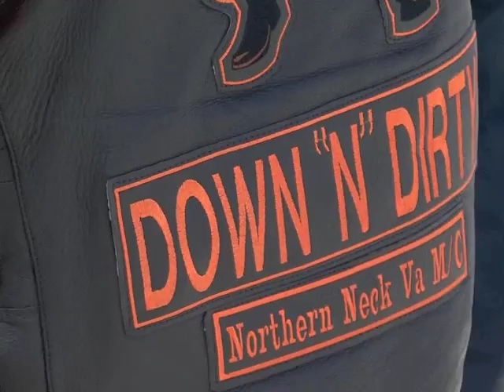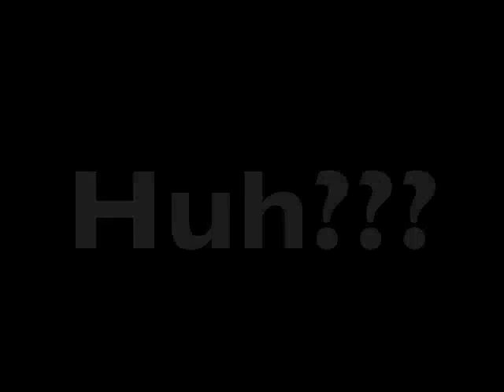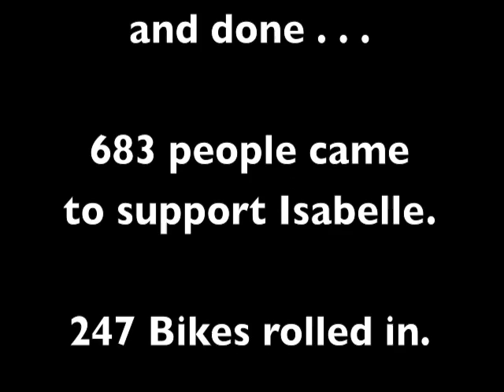Josh Baughan Ride-In 2010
3rd Annual Josh Baughan Ride In to benefit 2 year old Isabelle Simmons
Rappahannock Church of Christ, Warsaw, VA